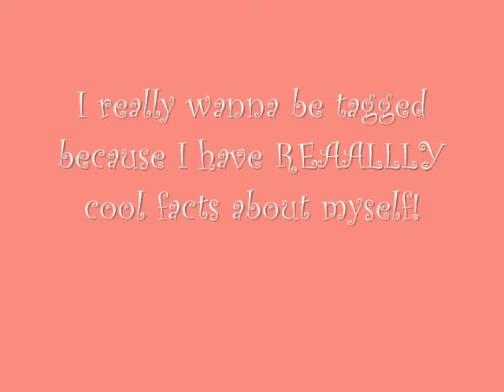TAG ME!!!!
PLZZZZZ